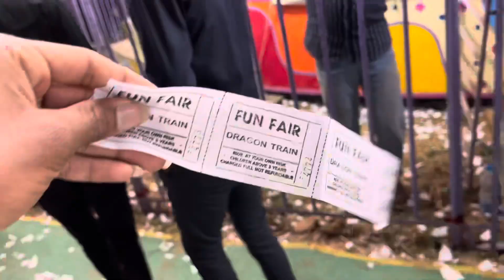दामाखेड़ा मेला 🎡 |मेला में दिखे भूत 🫣😱| itni bhid😳Manish star |कबीर धर्म नगर !!! Full comedy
मैं आप मन के मनीष स्टार 🥰♥️

संगवारी हो आप सब्बो झन हमर छत्तीसगढी भाषा ला आगे बढ़ाय बर मया दुलार बनाये रखहु …🌾🥰♥️

 वीडियो मा कुछू गलती होगे होही ता माफ़ करहु🙏🏻🙏🏻

ए वीडियो मा मै सिर्फ़ आप मन ला हसाय के कोशिश करे हाव 🥰♥️ …….

                                                      धन्यवाद 🙏🏻🥰

Instagram id —-   Manish_star_15